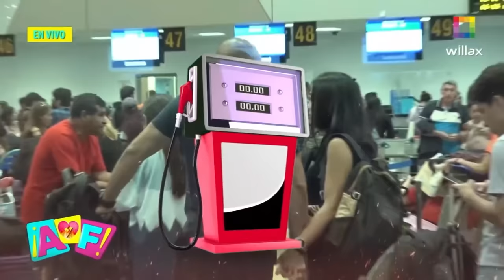Amor y Fuego - ENE 30 - "EL HUEVERO" RAFAEL FERNÁNDEZ VIAJÓ CON SU NOVIA A ARGENTINA | Willax